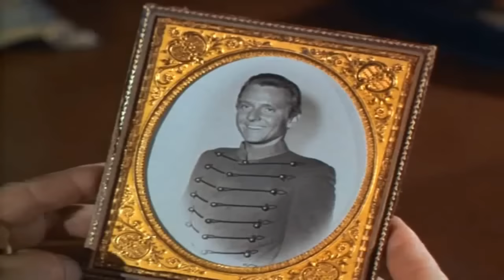Bonanza - A Hot Day for a Hanging - Collection 69 - Best Western Cowboy HD Movie Full Episode 2023